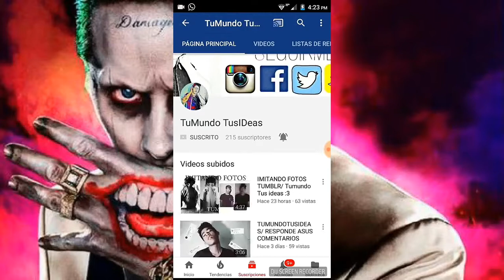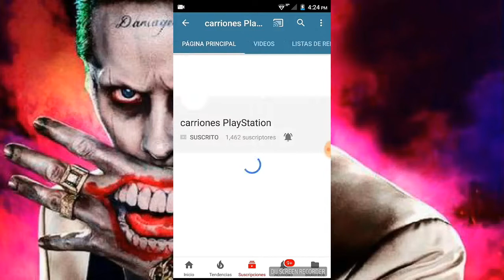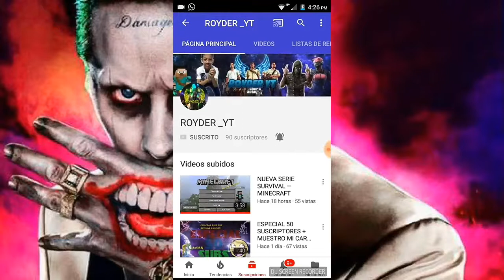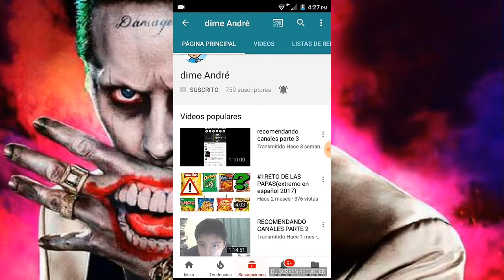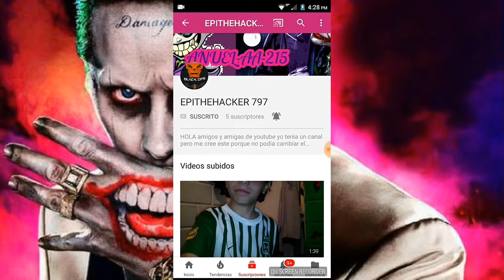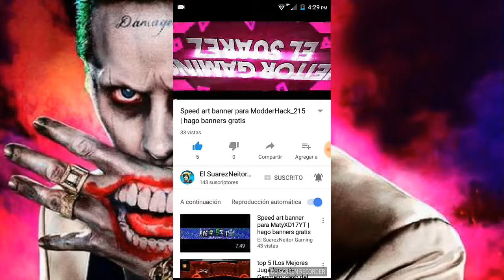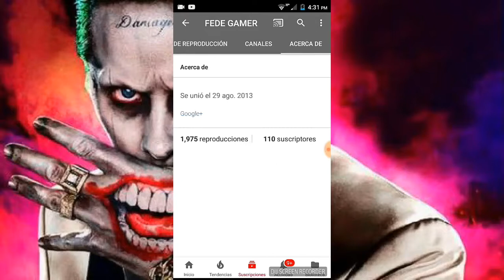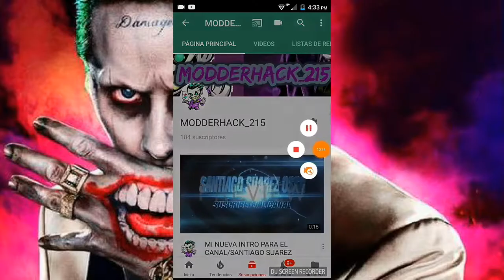PROMOCIONANDO CANALES PARTE#1/MODDERHACK_215